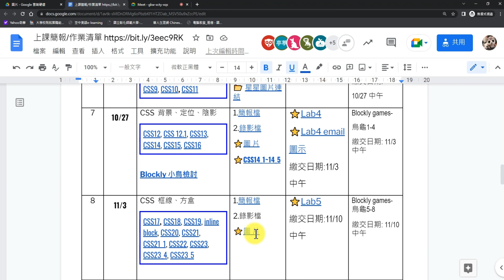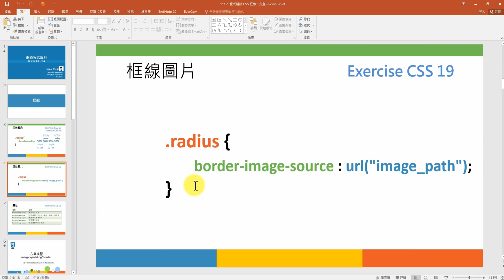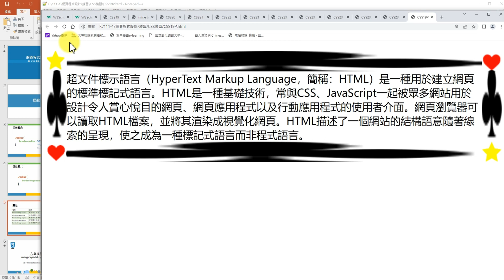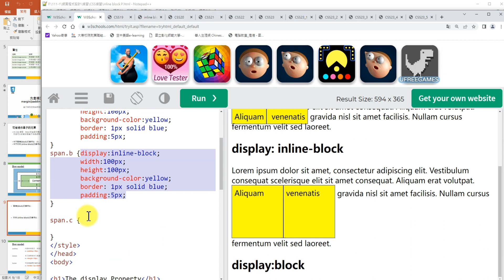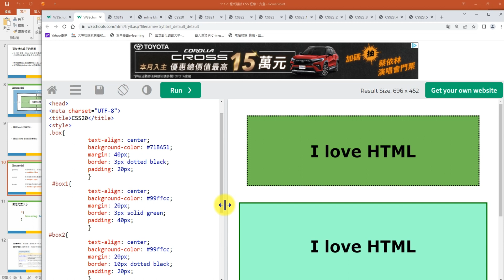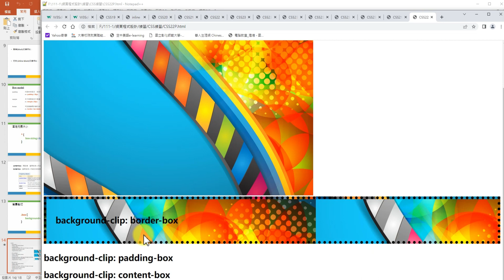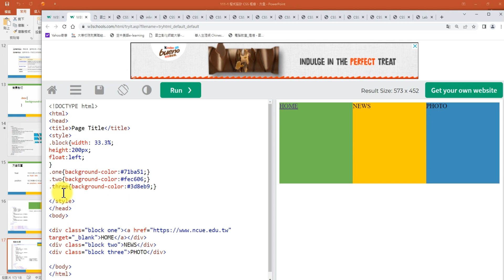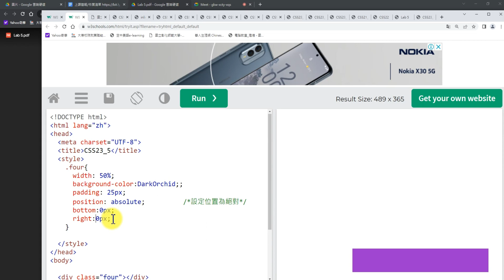111-1 程式設計 框線 方盒模型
11/3 錄影檔